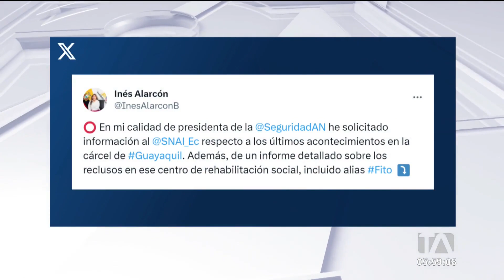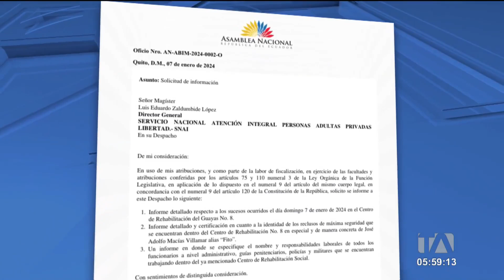Autoridades confirmaron que se desconoce el paradero del líder de Los Choneros, Alias Fito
Autoridades del Gobierno Nacional confirmaron que se desconoce el paradero del líder de Los Choneros, Alias Fito. La Fiscalía ya abrió una investigación por evasión. Por: Brigette Mancheno